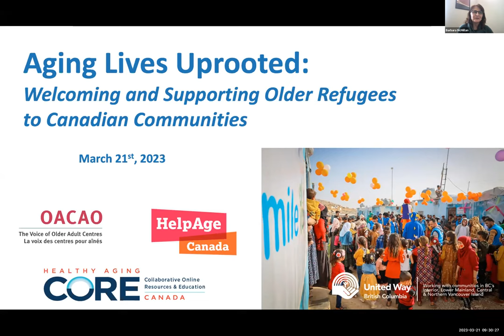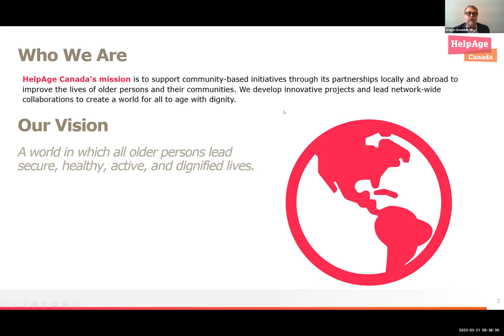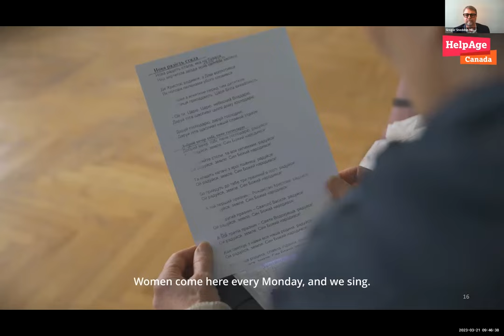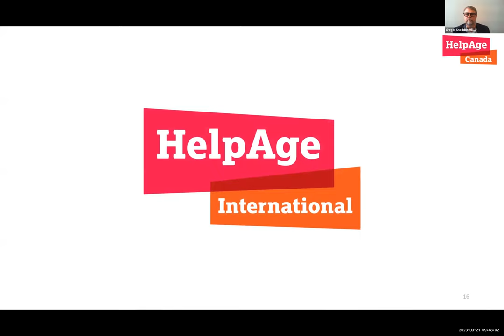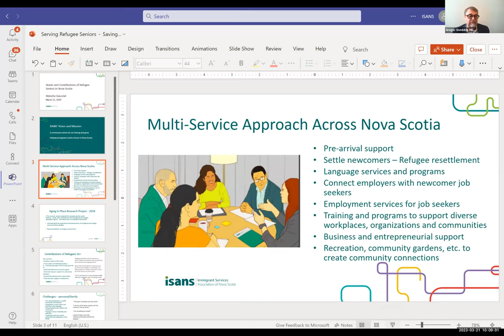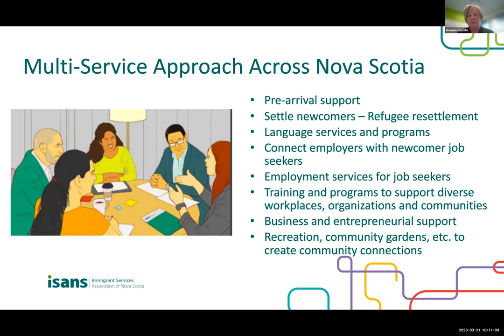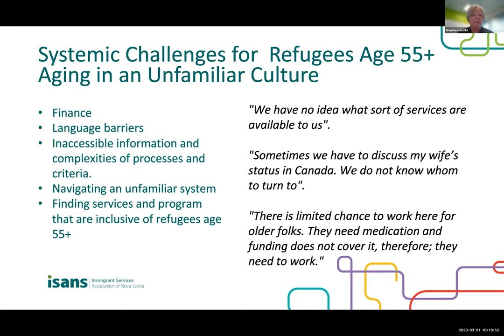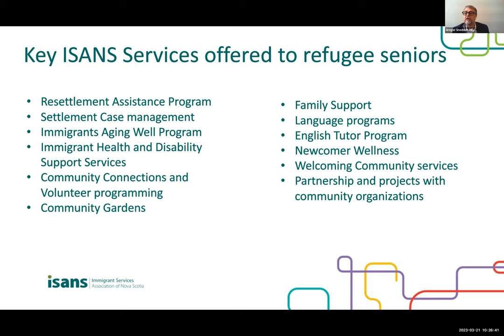Aging Lives Uprooted: Welcoming and Supporting Older Refugees to Canadian Communities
This webinar will paint a picture of the older adult refugee experience in Canada, including the effects of fleeing conflict zones, the process of seeking asylum, and what it means to have lost everything. We will hear from those working in the field - nationally, provincially, and locally – who will share their experiences and how they support older adult refugees. Finally, older refugees themselves will be with us to share, first hand, their experience of coming to Canada.

The webinar is for those working in the community-based seniors sector or those serving older refugees and their allies. Join us for an informative and heartfelt discussion, learn and share best practices in supporting older refugees, and discover available programs and resources.

French translation available on CORE site.